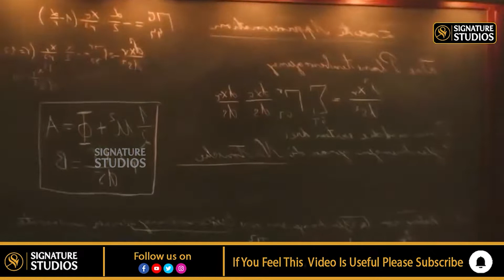Albert Einstein Brain Stolen | Einstein మెదడు ముక్కలుగా కొసరు...?Watch Full STORY